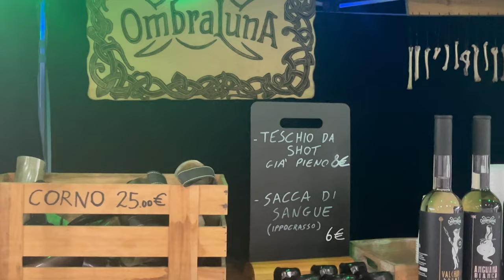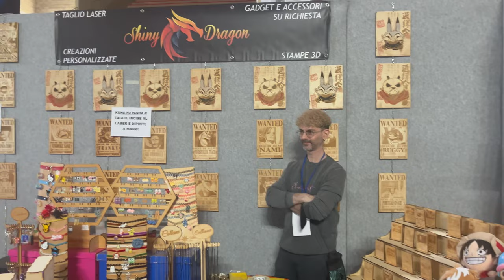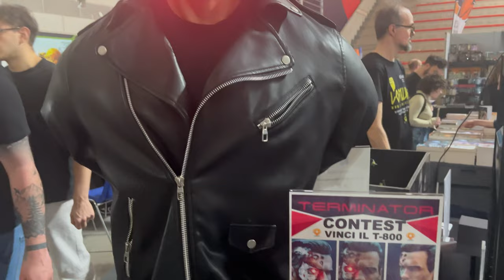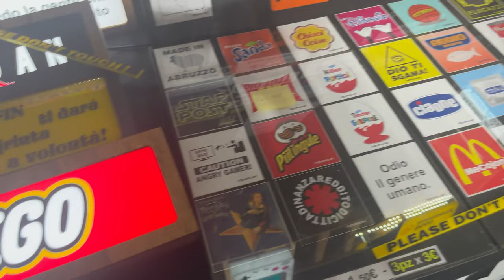Ancona Comics&Games 2024: meglio del Romics?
Dopo esser stato al Romics 2024, non ho perso l'occasione di godermi un'altra fiera, ma stavolta vicino casa, l' Ancona Comics&Games 2024. È sempre bello condividere determinate passioni con tante altre persone, ed in questo video vi porto con me in fiera. Buona visione.
Vi invito a seguire su Instagram i ragazzi di otakuheart_ita, dei fenomeni in ambito manga ed anime, anche loro presenti al Comics. Qui di seguito il link al loro profilo